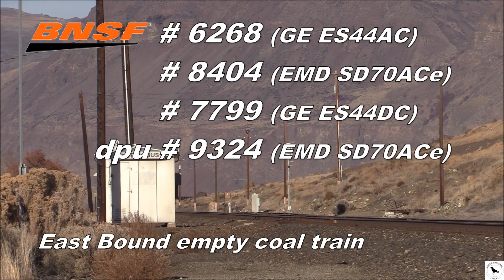BNSF: Albus, Washington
An east bound empty coal train and the "Spud" local returning to Wenatchee, WA long hood forward. It was a quite warm and pleasant day for early January on the BNSF Columbia River Subdivision at Albus (formally Columbia River Siding), Washington.